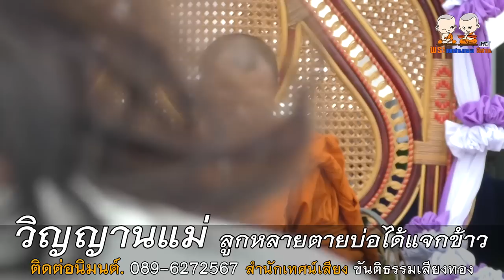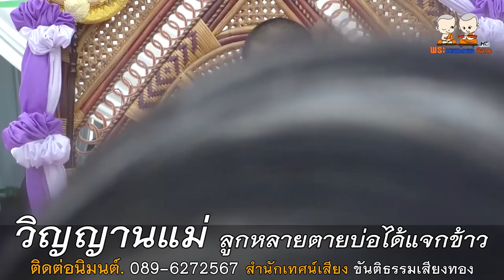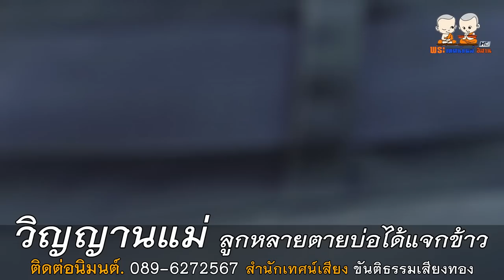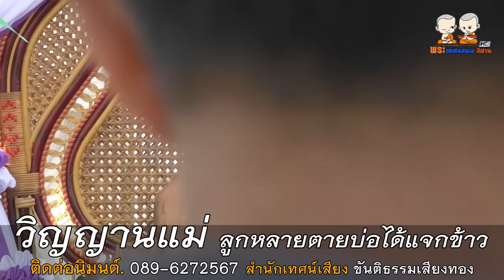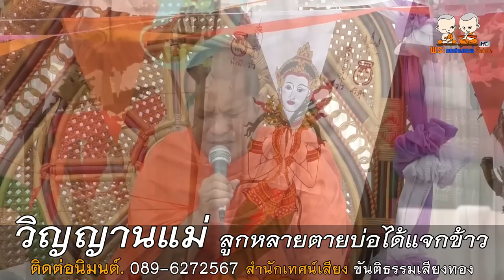วิญญานแม่ ลูกหลายตายบ่อได้แจกข้าว สำนักเทศน์เสียง ขันติธรรมเสียงทอง 089 6272567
⭕️ : เทศน์แหล่เรื่อง วิญญานแม่ ลูกหลายตายบ่อได้แจกข้าว
🙏 : สำนักเทศน์เสียง ขันติธรรมเสียงทอง